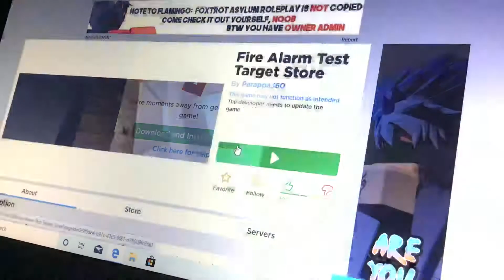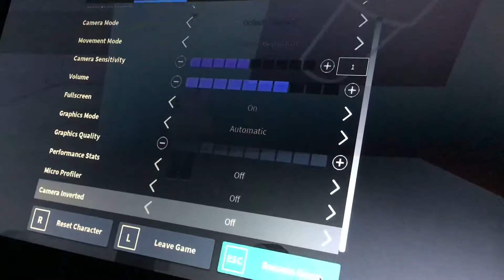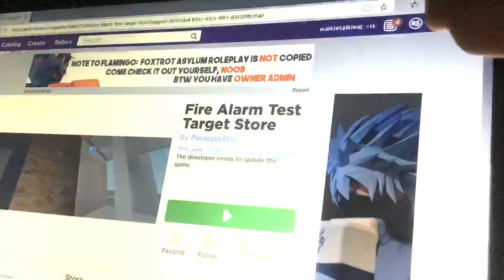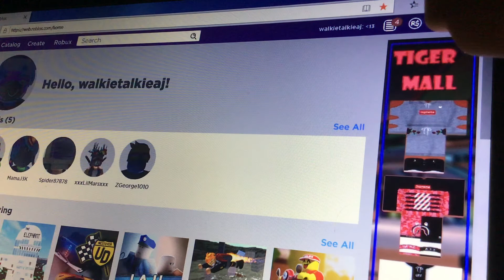Fire alarm sounds